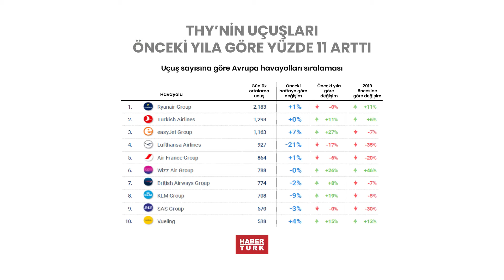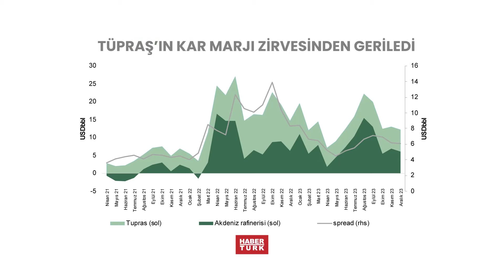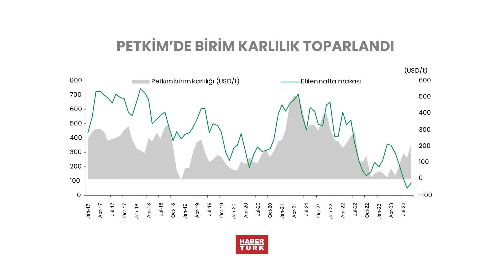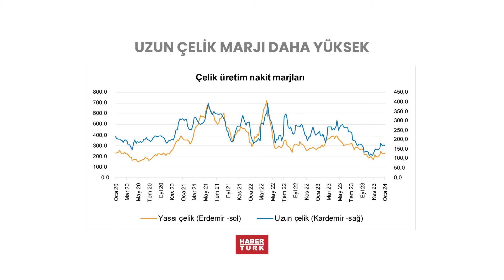Demir çelikte en kötü geride kaldı mı? - Rahim AK ile Borsanın Şirketleri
Borsanın Şirketleri programının bu haftaki konuğu TEB Yatırım Araştırma Direktörü Erdem Kaylı oldu. Borsa İstanbul'da son günlerdeki olumsuz ve kararsız hareketleri yorumlayan Kaylı, değişen ekonomi yönetiminin beklenen yeni politikalarının borsanın dev şirketlerine etkisini değerlendirdi. Bu yıl uygulanmaya başlayacak olan enflasyon muhasebesinin şirketlerin bilançosuna etkisini masaya yatıran Kaylı  özellikle havacılık, enerji ve demir çelik devlerinin şirket ve hisse performansında nelerin etkili olabileceğini ortaya koydu.